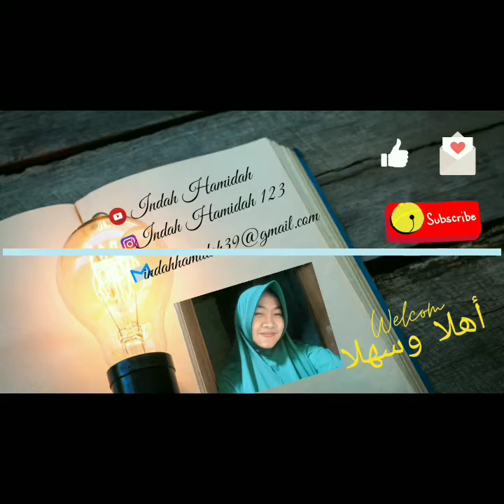Laporan Pekan ke-3_KKN-DR 2021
Bismillaahirrahmaanirrahiim...

LAPORAN PEKAN KE-3_KKN-DR 2021_K. 23_IAIN SYEKH NUR JATI CIREBON

Nama : Indah Hamidah
Jurusan : Pendidikan Bahasa Arab
Lokasi : Perumahan Puri Nawala Permai_Desa Wanasari.
DPL : Dr. Aris Suherman, M.Pd

"Mohon maaf bilamana masih banyak kesalahan dan kekurangan 🙏😊"

"Terima kasih kepada kalian yg telah menonton vidio ini, semoga Bermanfaat ☺️👍"